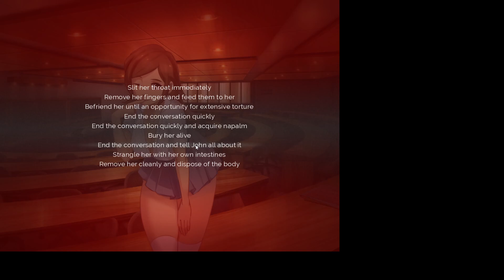lets play Crimson Gray Dusk and Dawn blind part 3 afterglow